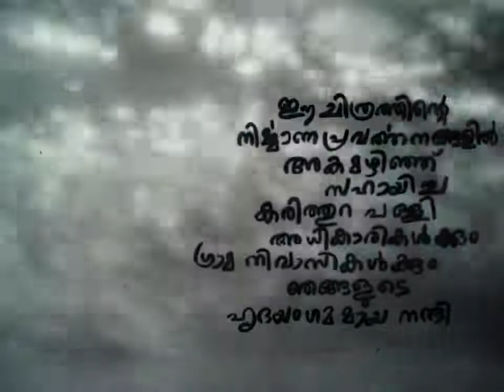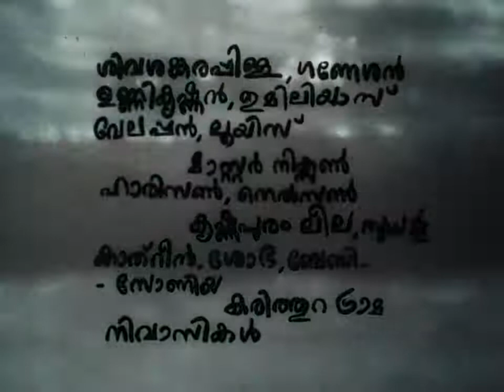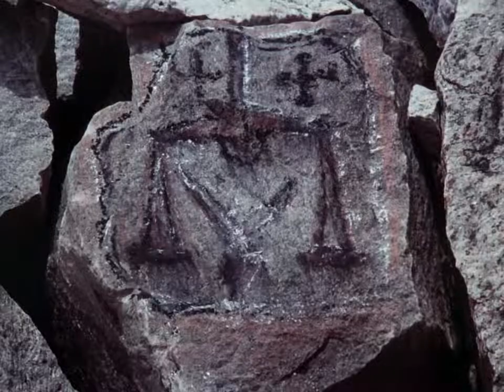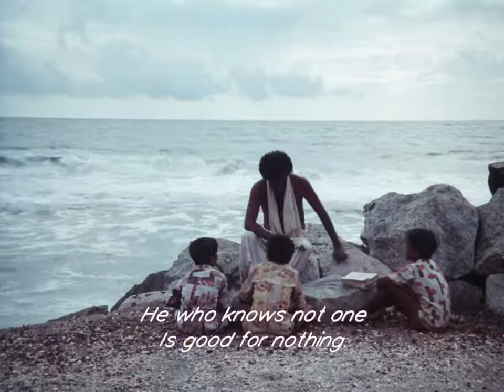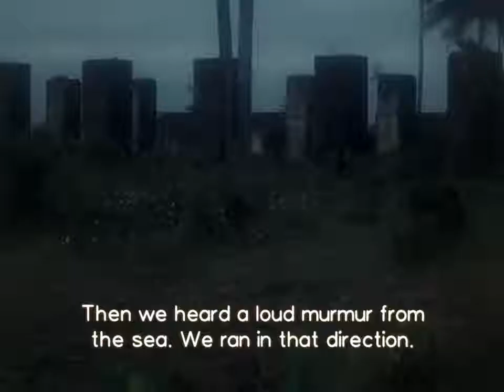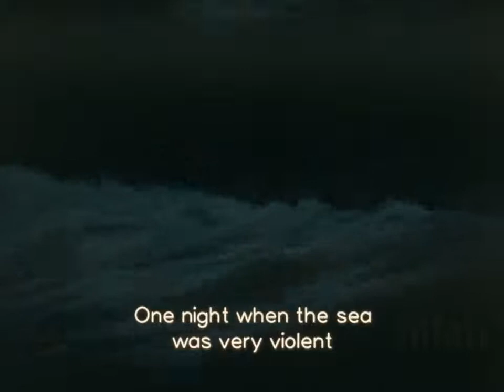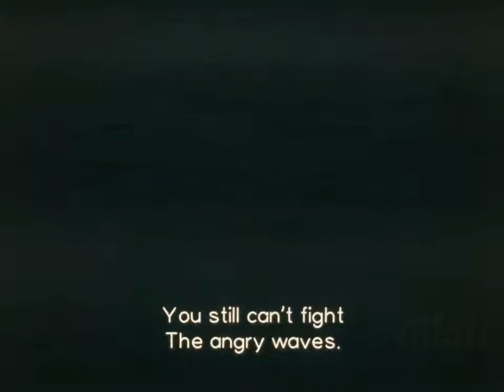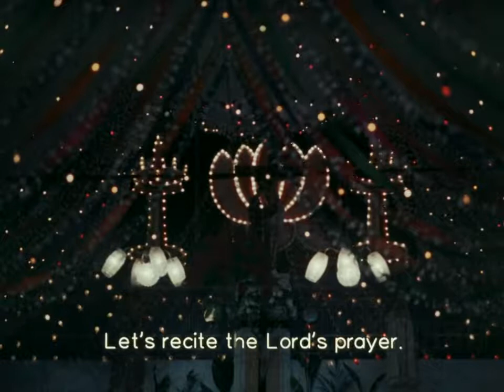എസ്തപ്പാൻ || ESTHAPPAN. (1980) . FULL MOVIE w. ENGLISH SUB || G Aravindan || Remastered HD.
Esthappan is a 1980 Malayalam film written and directed by G. Aravindan. Aravindan also co-composed the music and edited the film. Rajan Kakkanadan, Krishnapuram Leela, Sudharma and Shobhana form the cast. The film blends together the Biblical story of the deeds of Christ and the way society responded to him, with the life of Esthappan, whose life mystified others. It won the Kerala State Film Awards for Best Film and Best Director.